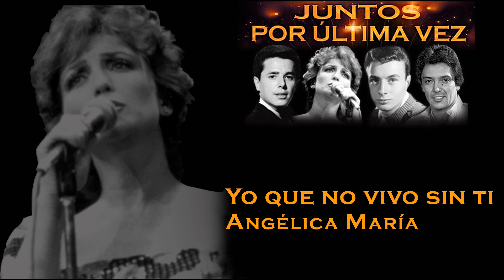Yo que no vivo sin ti - Angélica María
Orfeon Video Vox